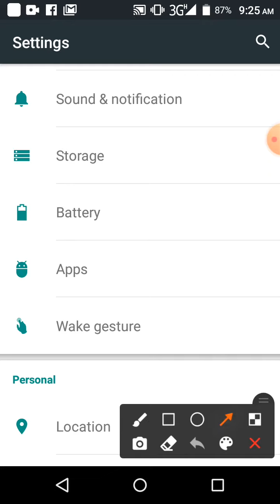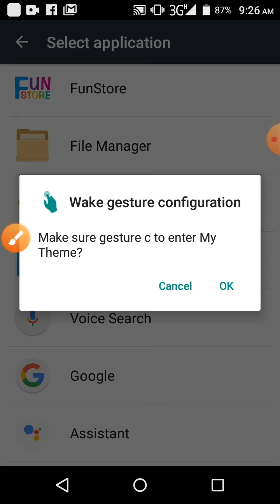How to My Theme open without display light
This video name is How to My Theme open without display light

# setting # symphony # H175